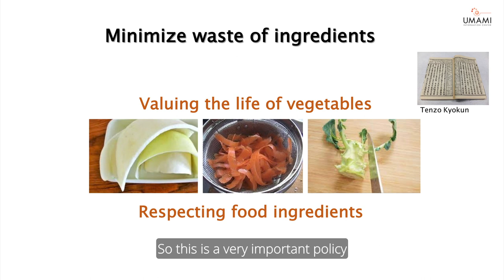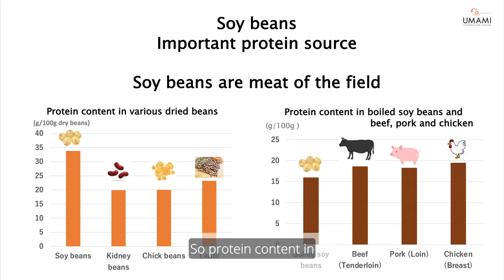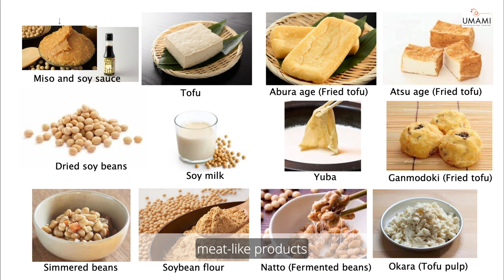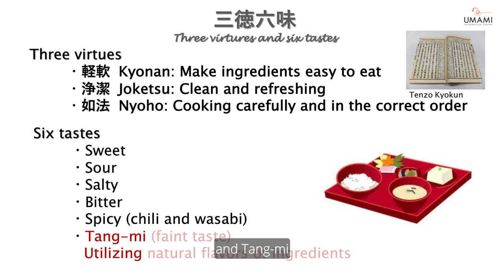Dr. Johnny Drain & Dr. Kumiko Ninomiya | Umami Conversations Series 2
Discover the secrets of creating Super Umami Power dishes without meat or fish!

In his second conversation with Dr. Kumiko Ninomiya, Executive Director of the Umami Information Center, Dr. Johnny Drain discusses organic, plant-based, and traditional Japanese Shojin Ryori Umami.